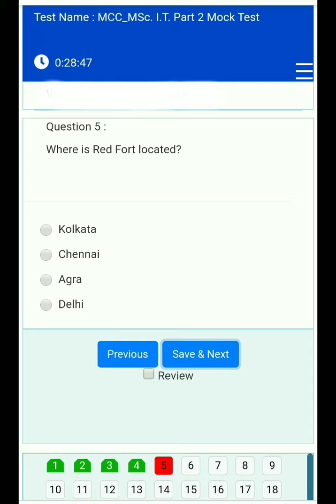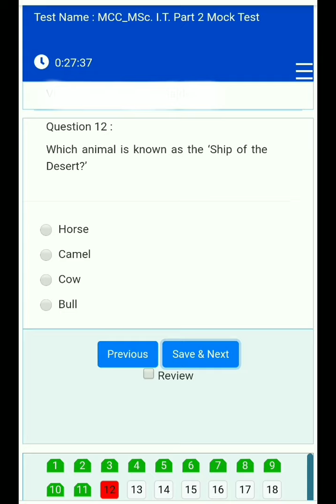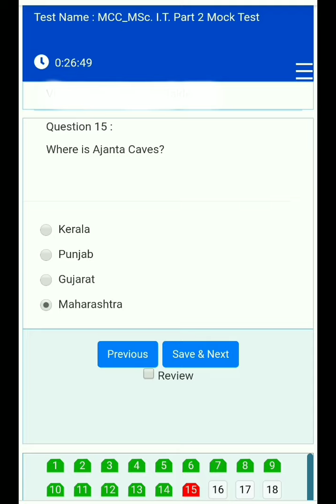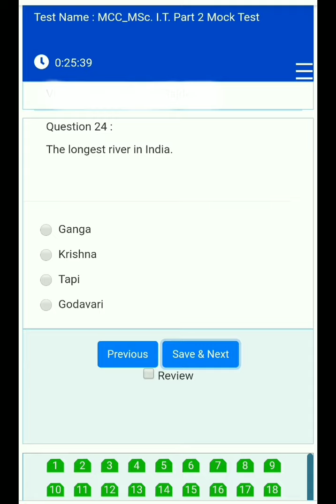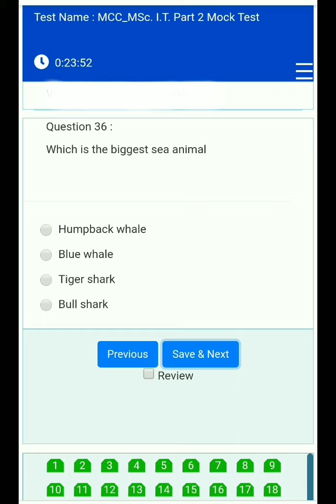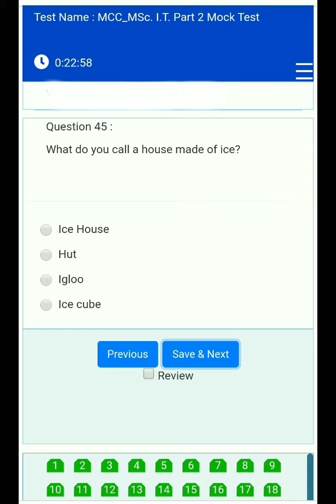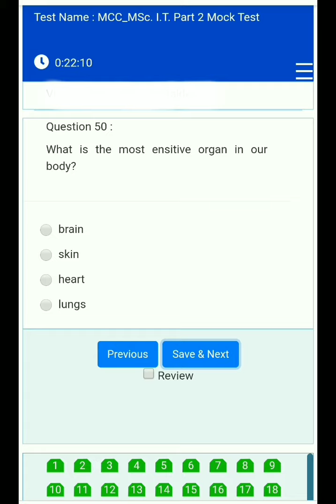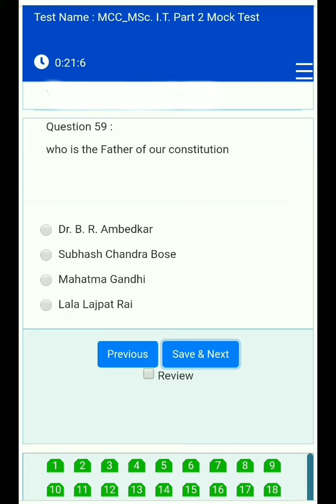Eklavya Mock Test MCC | MSc IT